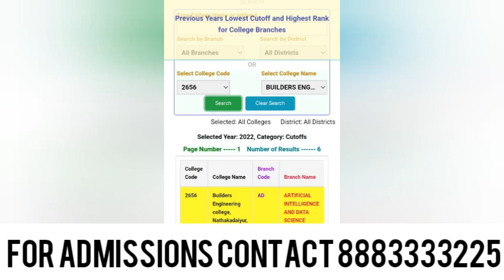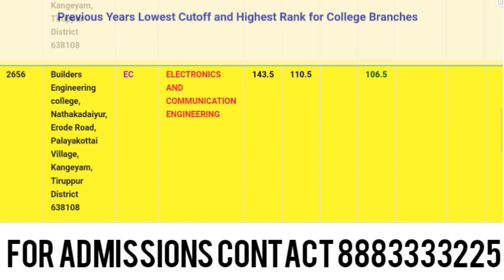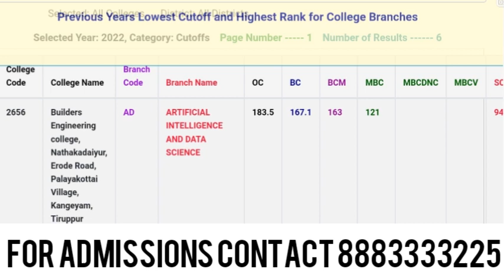Builders Engineering College Course & Cutoff details in Tamil